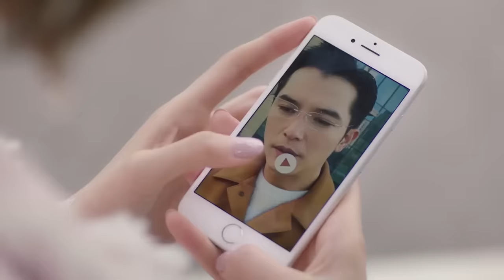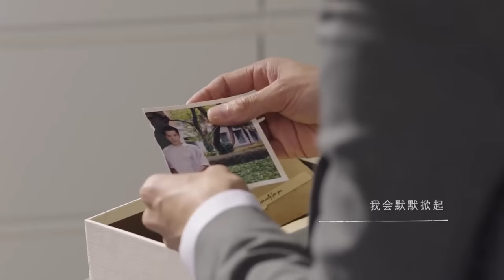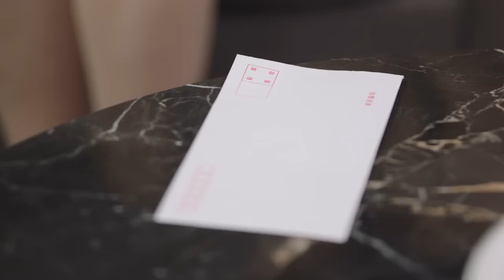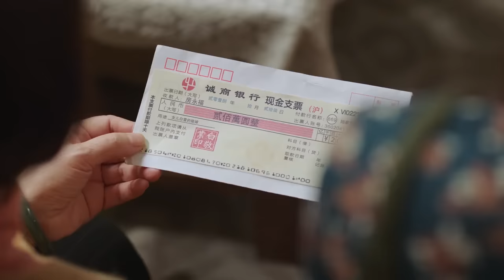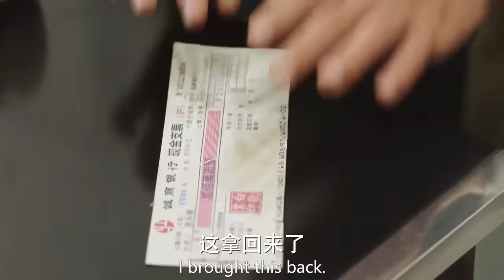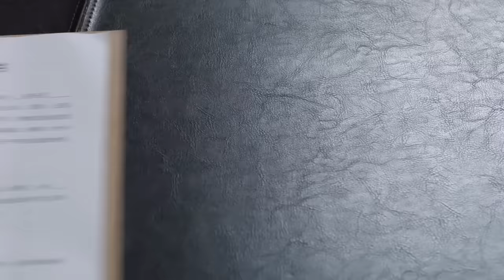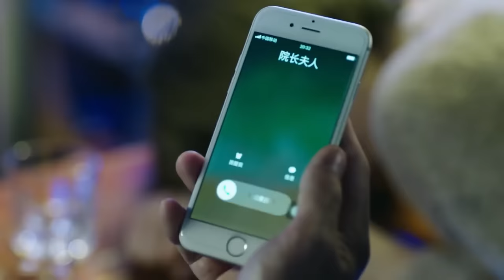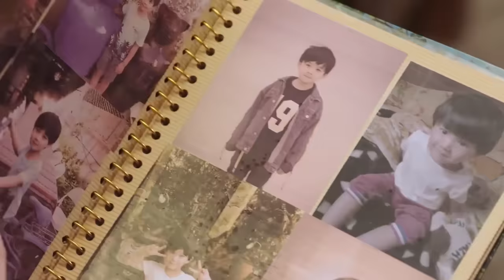【Full Movie】穷小子英雄救美，没想到富家千金对他一见钟情，人生从此走上巅峰 🥰 中国电视剧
XFYJR-DSJ